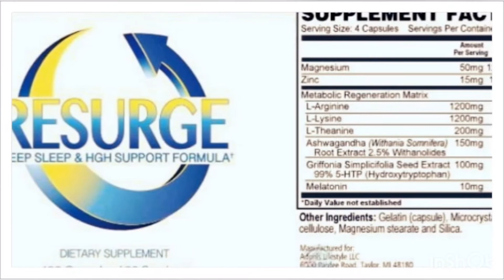Resurge Deep Sleep & High Support Formula | Resurge Review 2020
Resurge is a revolutionary weight loss supplement. Revolutionary because it is unique in solving the overweight issue. It has developed a solid following in just a few short months. It is a natural weight loss support formula that works on all factors that typically cause an increase in weight, such as metabolism, hormonal health, stress, sleep irregularities, and slow energy synthesis. Resurge is made with 8 natural ingredients contained in the right amount specifically proven to help burn your fat down while promoting deep sleep. With the help of these combined formulated ingredients, you will get good digestive function in the body that makes metabolism rate faster. Also, this best formulated Resurge dietary supplement helps you feel less hunger, promotes deep sleep, burn more calories and finally reduce the accumulation of fat.